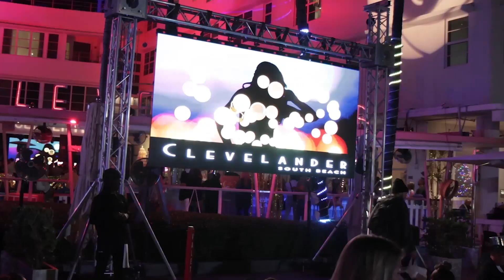New Year 2024 Miami Bech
Miami Celebrates the New Year 2024